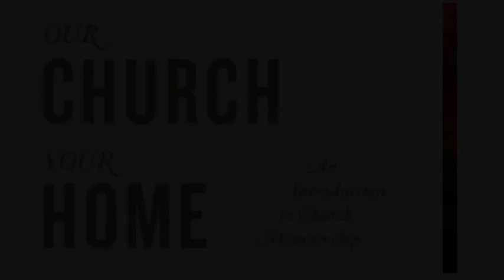Infant baptism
Our Church your home